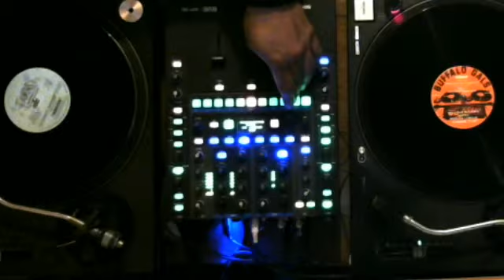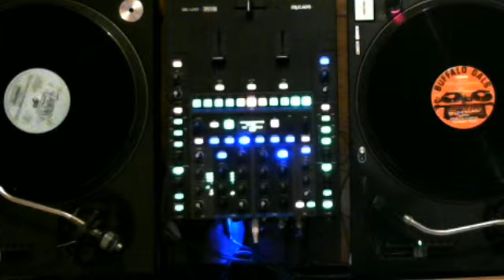maggotron welcome to the bass planet